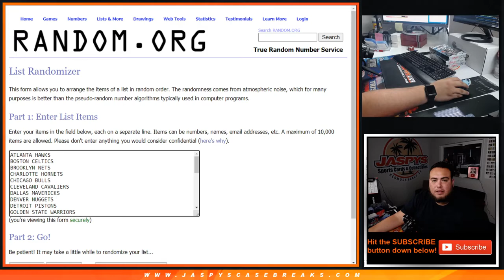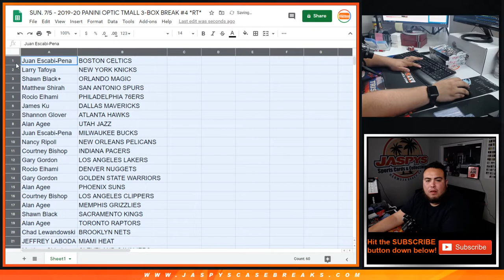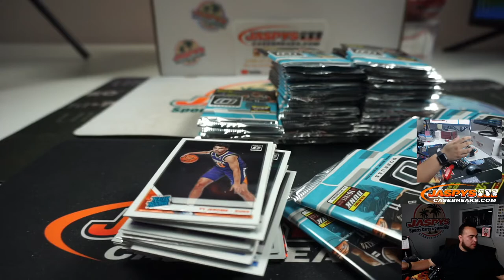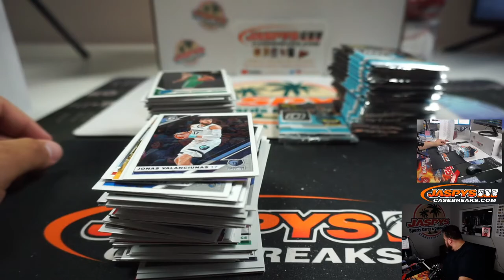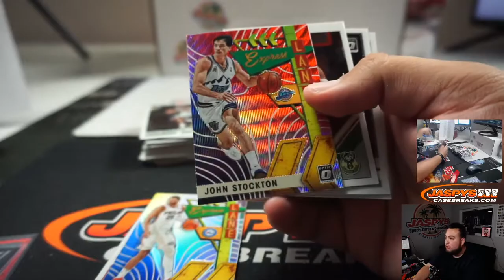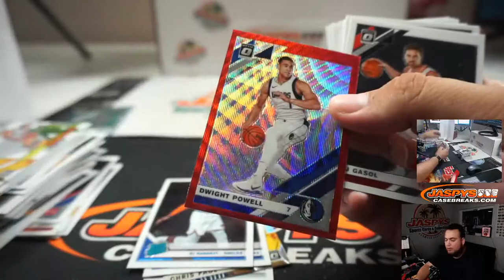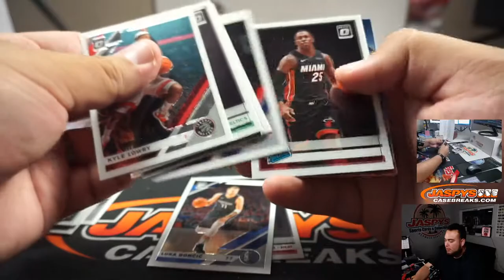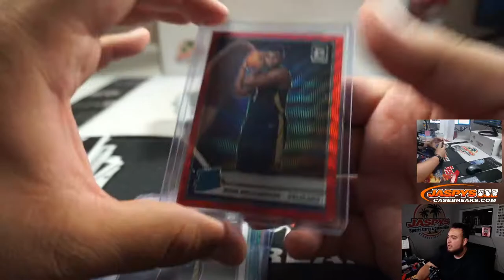SUN. 7/5 - 2019-20 PANINI OPTIC TMALL 3-BOX BREAK #4 *RT*